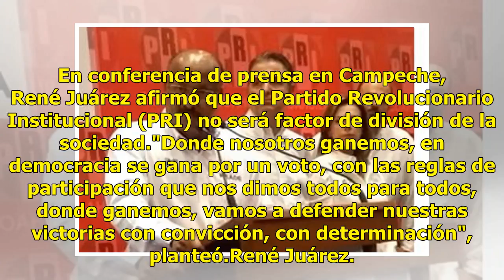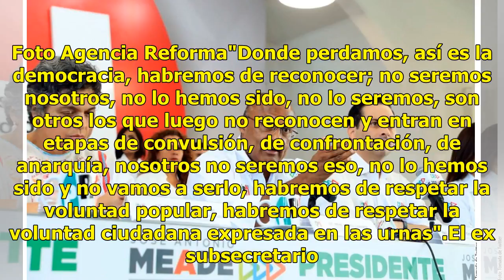Asegura PRI que reconocerá derrotas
Ciudad de México.- El presidente nacional del PRI, René Juárez Cisneros, aseguró que su partido respetará la voluntad ciudadana expresada en las urnas y reconocerá los resultados, aunque sean adversos. En conferencia de prensa en Campeche, René Juárez afirmó que el Partido Revolucionario Institucion...